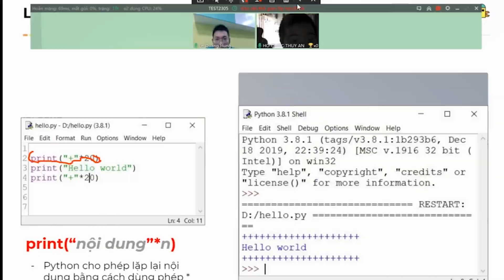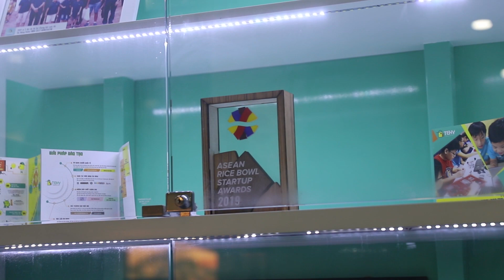[TEKY] Những chia sẻ của giáo viên về lớp học lập trình online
👉 Teky Academy video demo lớp học lập trình online, trong thời điểm dịch chưa có dấu hiệu dừng lại, Teky triển khai lớp học online, vừa có thể đảm bảo sức khỏe, vừa bổ sung kiến thức, lấp đầy thời gian trống ở nhà cho con
Cùng Teky xem những chia sẻ của thầy cô về lớp học online nhé !
TEKY - Đơn vị đào tạo lập trình & công nghệ uy tín hàng đầu Việt Nam dành cho trẻ em từ 5-18 tuổi, với 16 trung tâm trên cả nước, giảng dạy lập trình và công nghệ cho 50.000+ học sinh.

1. Bộ môn Lập trình và phát triển ứng dụng
2. Robotics Engineering
- Robotics cấp 1 với LEGO WeDo, LEGO Mindstorms
- Robotics cấp 2 với LEGO Mindstorms, Microduino, AI
- Engineering cấp 2 với Microduino, Arduino, Python, IoT
3. 3D Multimedia
- STEM Art cấp 1 với in 3D, MakerEmpire, TinkerCAD, AR VR
- MultiMedia cấp 2,3 với Adobe Photoshop, Adobe Animate, Adobe Premier
4. Các khoá học Toán, Lý, Hoá, Anh ... Online và Tự luyện, Ôn thi từ lớp 1 tới lớp 12: Toppy.vn - Một sản phẩm của Teky

- Học và chơi cùng Teky với rất nhiều Minigame trúng thưởng
- Cao thủ lập trình, Robotics giúp bạn giải bài và chia sẻ nhiều tài liệu hay

VỀ TEKY
Học viện công nghệ đầu tiên và uy tín nhất tại Việt Nam

📍Khác: Hải Phòng | Quảng Ninh | Bình Dương
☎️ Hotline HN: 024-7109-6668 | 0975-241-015